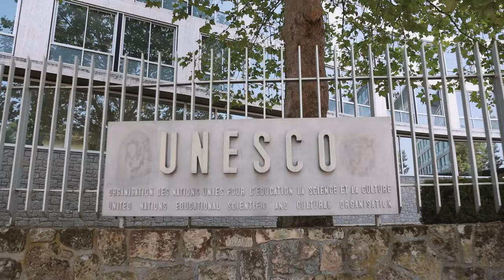اتفاقية شراكة استراتيجية بين موهبة واليونسكو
فيديو |

‏اتفاقية شراكة استراتيجية بين موهبة واليونسكو لإطلاق "مشروع منصة واحة موهبة واليونسكو" لتعزيز تعليم STEM في الدول العربية.